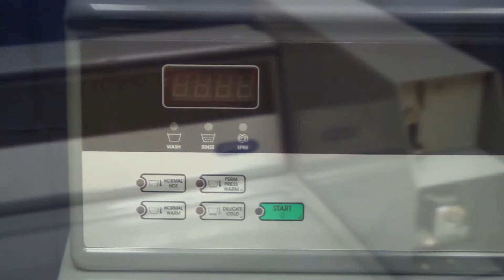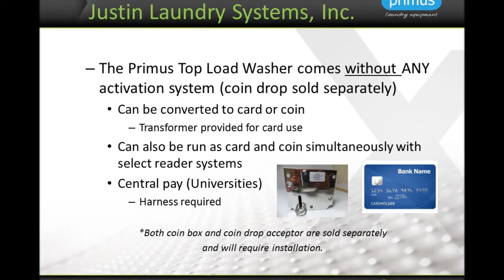Primus Top Load Washer Reviewed by Justin Laundry Systems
The photos and descriptions of the Primus (coin operated) top load washer. This unit is available through Justin Laundry Systems of Little Rock, Arkansas.